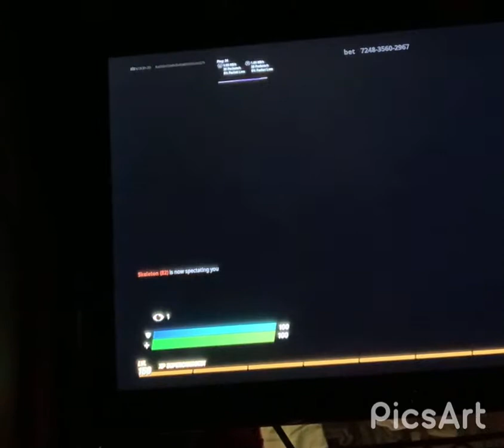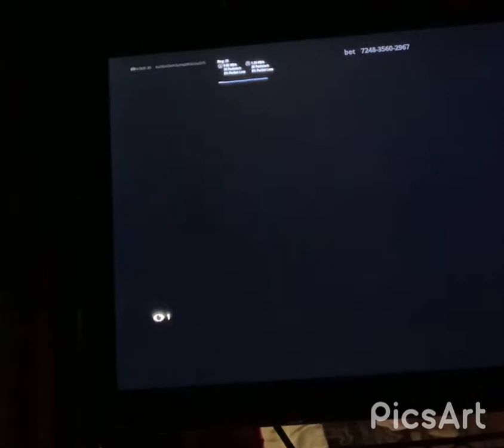Creative with 5kelton, FORTNITE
This is a 4 week another upload with my friend Wesley.